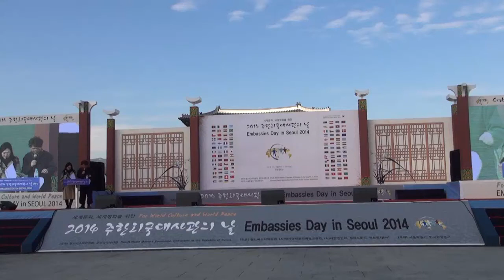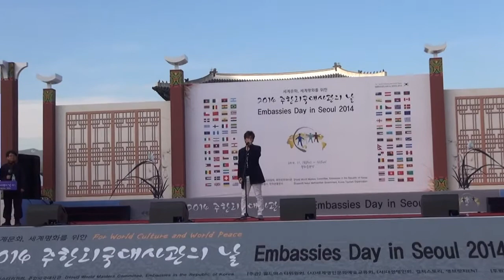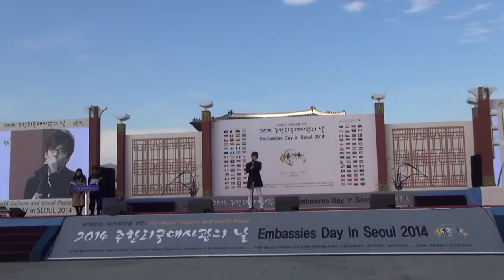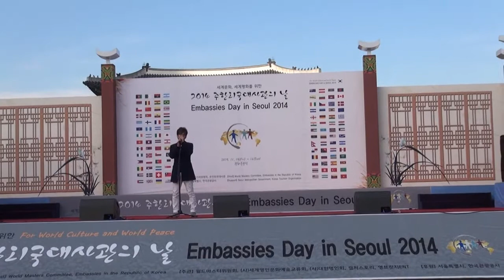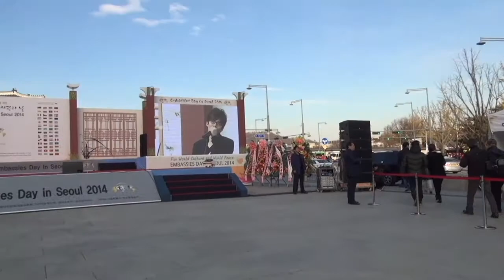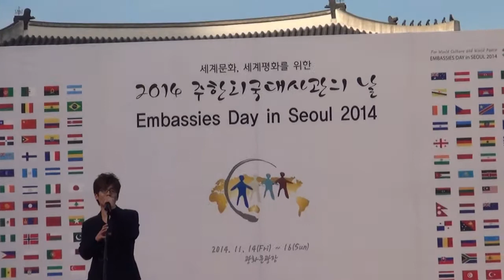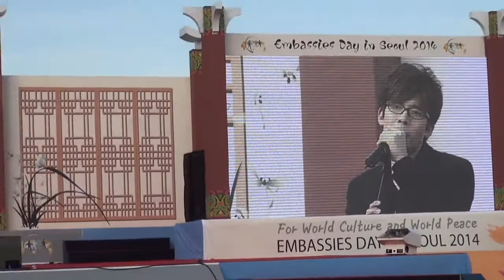2014주한외국대사관의날, 이현수, 눈물을 담다, 크리스마스 이브8